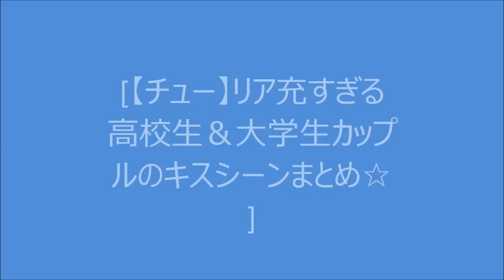【チュー】リア充すぎる高校生＆大学生カップルのキスシーンまとめ☆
Youtubeで広告収入の１０倍稼ぐ方法を公開中
期間限定　Youtube ノウハウ教材無料プレゼント
↓　↓　↓　↓　↓　下記リンクをクリック